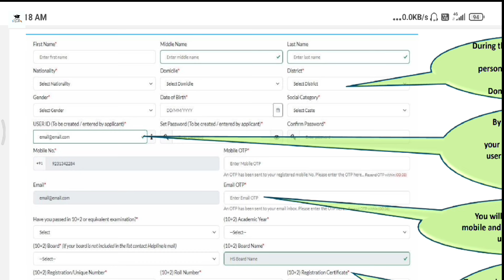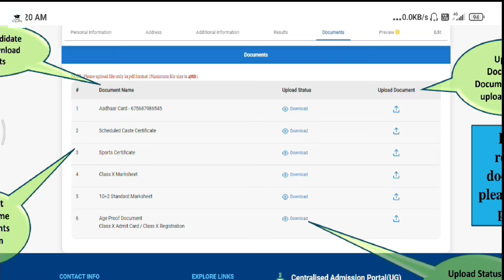WBCAP Admission 2024 | Centralised portal registration 2024| Ug Admission 2024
Hi, this is Madhusri Ghosh. I welcome you to our channel "StudyWalk"...

WB Centralised portal Admission
college documents verification
college first semester class
wb college opening date
how to cancel college admission
all about college admission
ug admission process
what will you do after fees payment
what to after final merit list
college admission details
college admission tips
how to cencel college admission
college fee payment
college admission 5 tips
shyama prasad college online fee payment
how to pay college fees
College admission 2024
goenka college final merit list
asutosh college final merit list
jaipuria college final merit list
college admission procedure
college wilingness process
bhawanipur college final merit list
surendanath college final merit list
how to cancel college admisison
what is show interest option
what to do after final merit list
agc bose college final merit list
bangabasi morning college final merit list
lalbaba college final merit list
best bcom colleges
wb college final cutoff
how pay fees in college